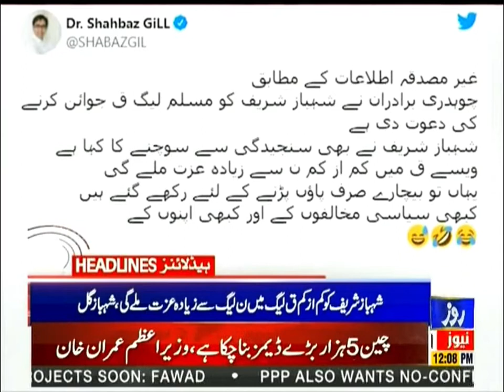Roze News Headlines | 12:00 PM | 14 Feb 2022